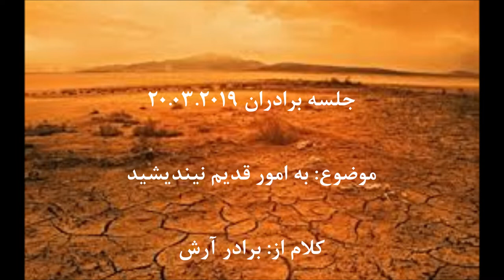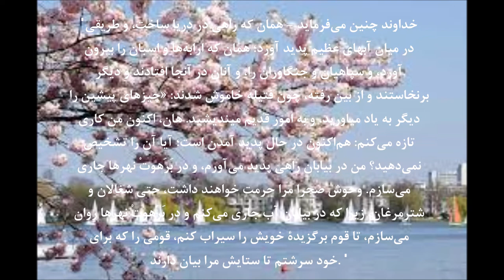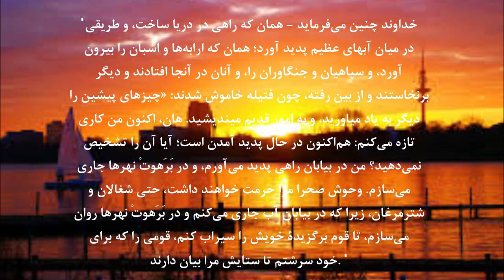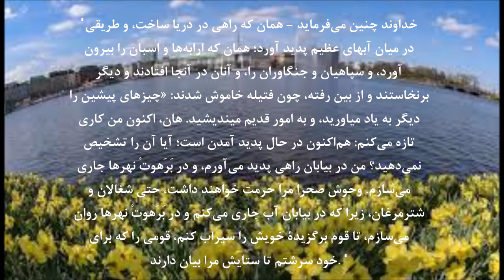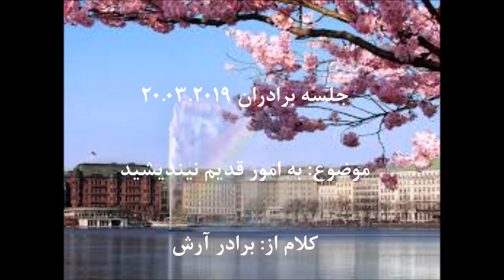جلسه برادران - برادر آرش ایران پرستی - به امور قدیم نیندیشید 20 03 2019